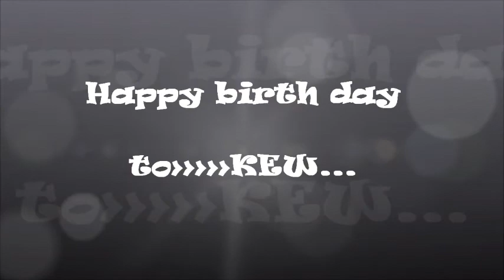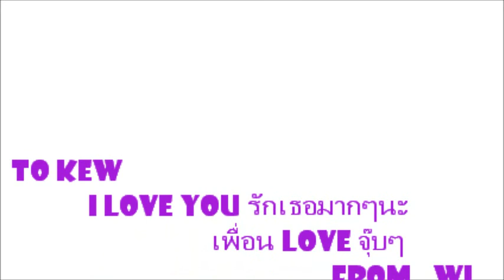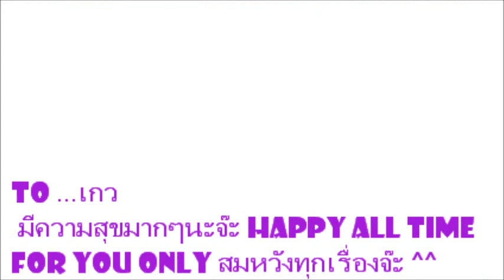HBD"Thank You" To My Friends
ขอบคุณเพื่อนๆทุกคนน๊า .